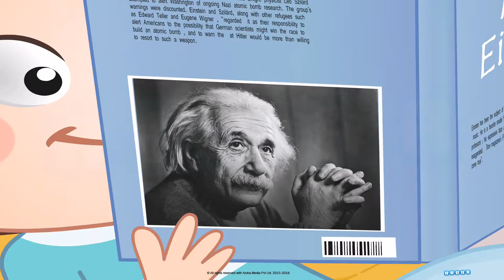001- Principles of Science- Magic in Science Intro.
This is first video from our Magic in Science series. Here Appu(a boy around 7 yrs) very curious about science and his sister Neeru(girl around 5 years goes to meet Mr.scientist to understand explore science. As series goes along students will get to enjoy various science experiments.